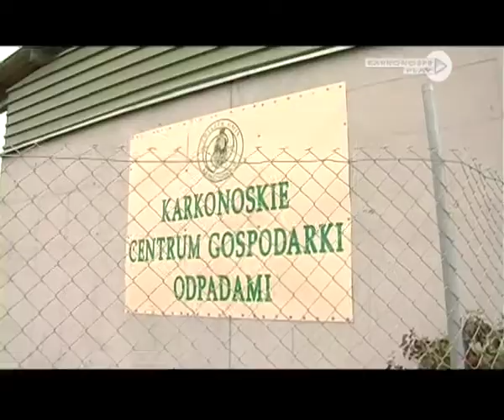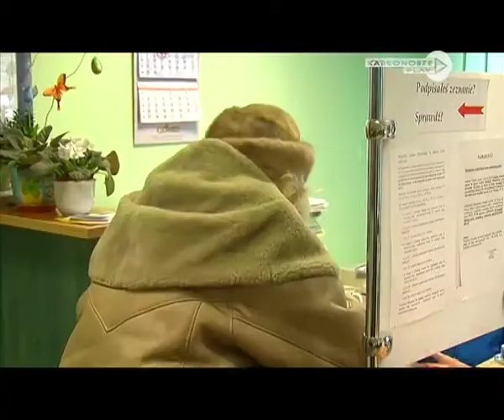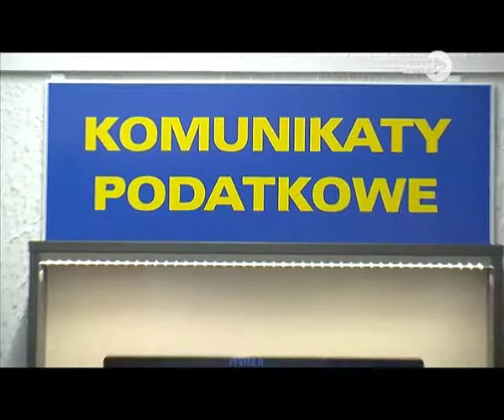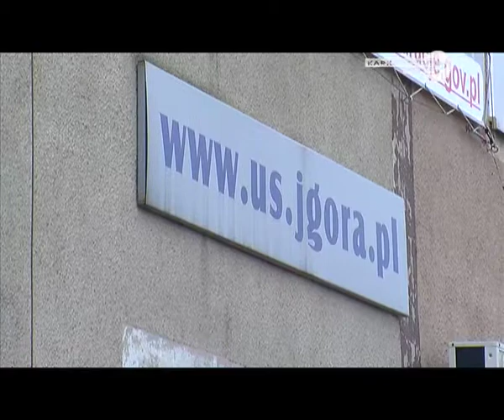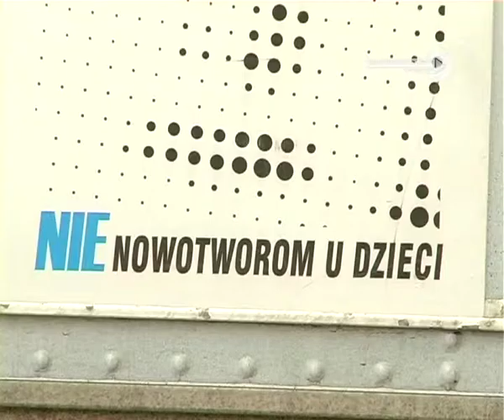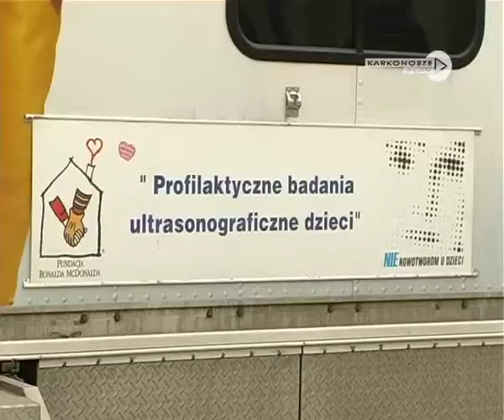Wiadomości Samorządowe odc. 45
W dzisiejszym programie mówimy m.in. o: akcji "Listy dla Ziemi" promującej zachowania proekologiczne, przekazaniu 1% podatku dla jeleniogórskich organizacji pozarządowych i bezpłatnych badaniach USG dla dzieci